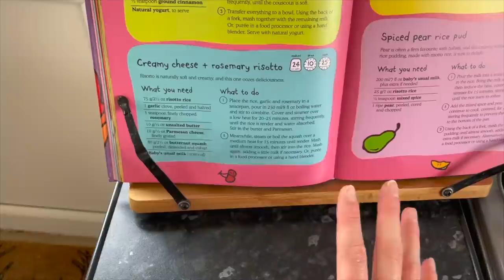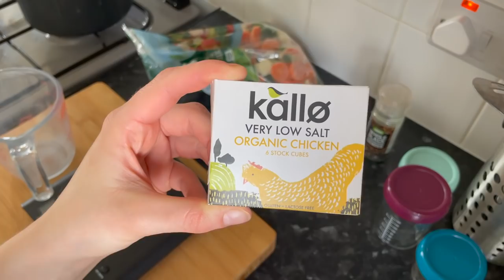REAL MUM LIFE VLOG UK | George's New Graco Turn2Me Car Seat & Batch Cooking Baby Food | HomeWithShan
Welcome to my REAL Mum Life Vlog! I'm so excited about our BRAND NEW Graco Turn2Me car seat which only costs £150!!! Such a good price for the product!! We also, had to batch cook load of food for George. One of my biggest Mum HACKS and Tips is to always have a freezer stash of batch cooked baby food so you're never caught short on those busy busy days!!

George's outfit
Mamas and Papas chair
Tommee Tippee sippy cup
Ellas Kitchen recipe book
Weaning ice cube tray
Glass containers

MY CAMERA
MY LIGHTING

Mummy Blogger in the UK sharing Mum and Baby Life to make us all feel like we're in it together x